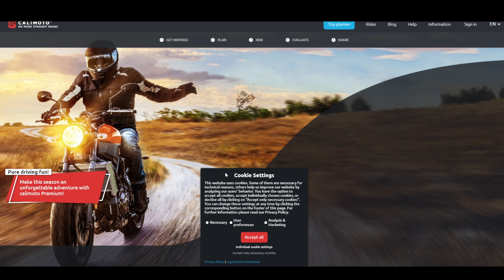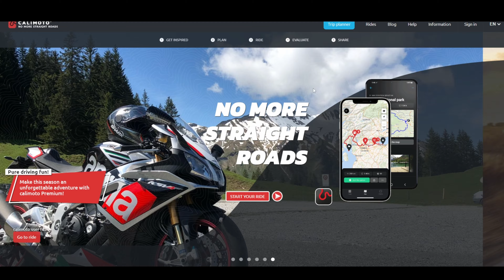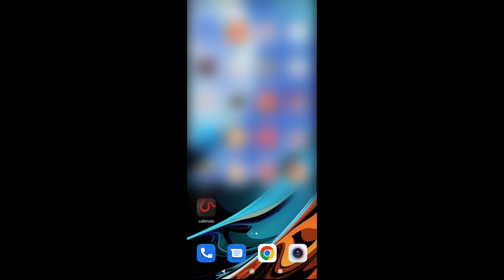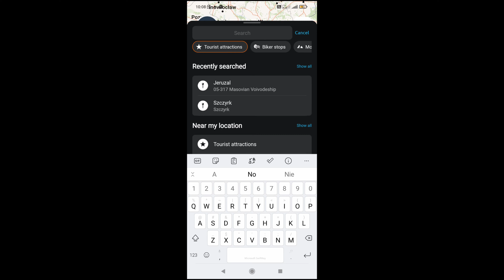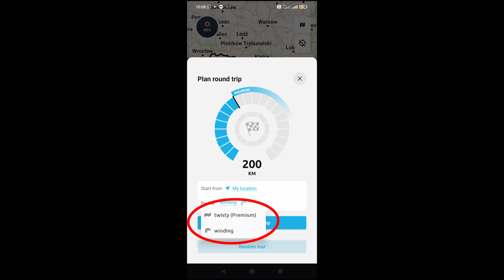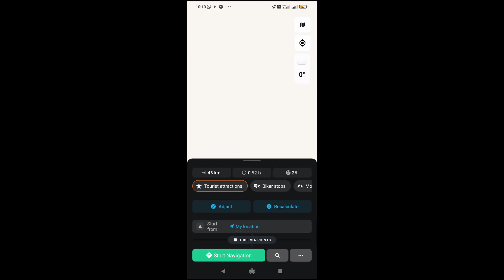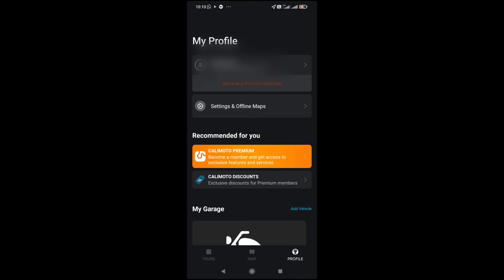CALIMOTO Sprawdziłem i Jestem Rozczarowany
Nie do końca jest tak fajnie z tą apką jak człowiek myśli na początku. Dlaczego? Zobaczcie sami. Zapraszam

Dzięki ludziska za oglądanie :-)
Jeśli się podobało zostawcie łapkę w górę,
komentarz i subskrypcję
To naprawdę motywuje do rozwijania kanału :-)
                           LWG! :-)

Donejty, dzięki :)
Chcesz pomóc w rozwoju kanału i postawić kawę
Jeśli chcesz wspomóc rozwój kanału:
koniecznie wpisz w tytule przelewu - DAROWIZNA
Kontakt do mnie:
Zapraszam do mnie na cupsell. Koszulki, gadżety
i różne fajne rzeczy dla fanów mojego kanału :-)